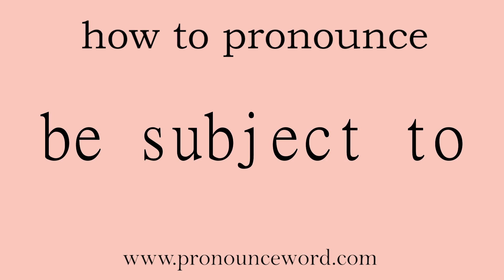be subject to: How to pronounce be subject to in english (correct!).Start with B. Learn from me.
Follow me!Learn from me how to pronounce the word be subject to in english.This video shows you how to pronounce the word be subject to in english.

be subject to

受支配，从属于；常遭受…；有…倾向的